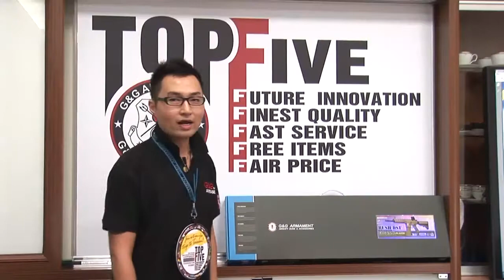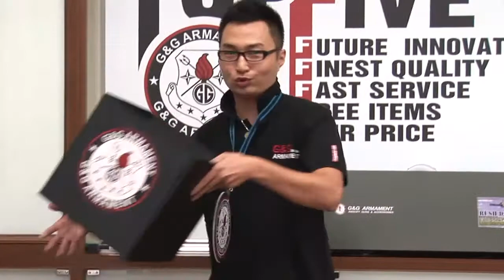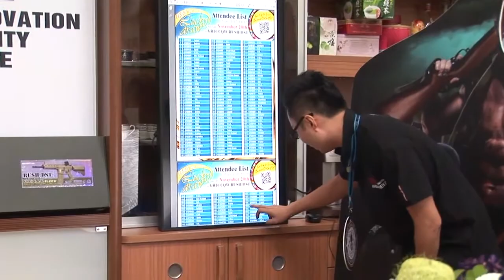G&G - Lucky Draw - 2012-11-21